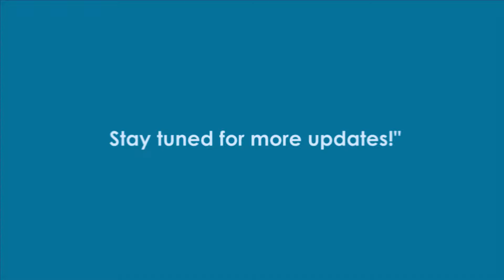Young India - Happy Independence Day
Young India series